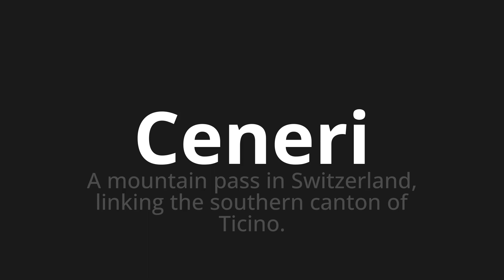How to pronounce Ceneri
Master the Pronunciation of 'Ceneri Which Means Ceneri' - which means : A Mountain Pass in Switzerland, Linking The Southern Canton of Ticino. 📝 with @PizzaPronunciation 🎓🗣️ - [Your Guide to Italian]

Learn to pronounce 'Ceneri' perfectly in Italian with our easy and engaging tutorial by @PizzaPronunciation! 📖📽️ In this comprehensive video, we provide you with native speaker examples 🗣️👂 and phonetic breakdowns 🎵 to ensure you get the pronunciation just right.

How to say Ashes in Italian